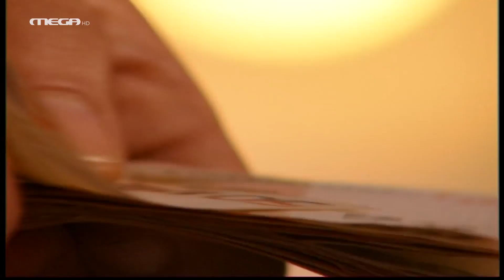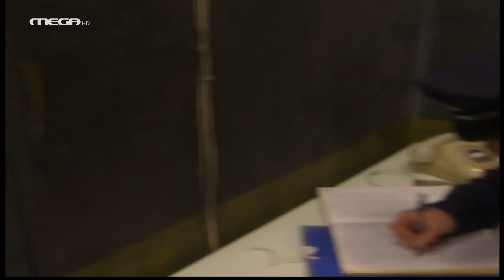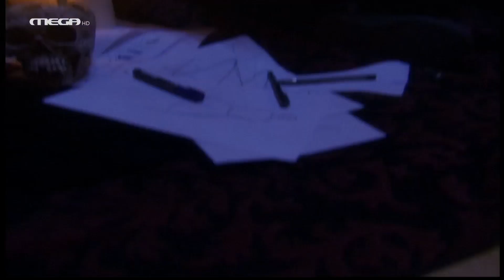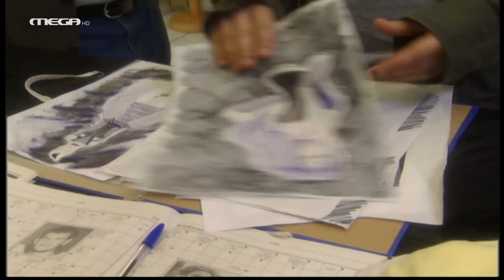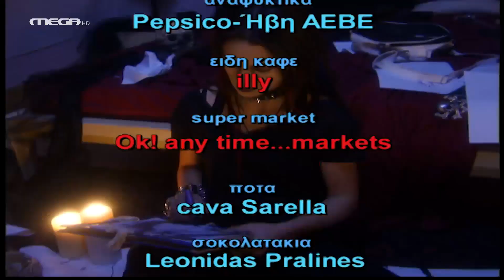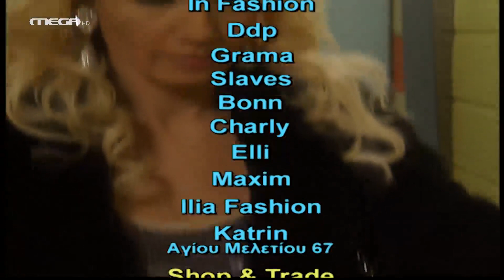Μαύρα Μεσάνυχτα - Επεισόδιο 38 HD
Ο αστυνόμος Γλάρος πιέζει και απειλεί. Ο Ερρίκος αναλαμβάνει να βγάλει το Θράσο απ’ το κρατητήριο και κείνος τον πείθει να παραμείνει κοντά του στη δουλειά. Η Σιλβή ζητάει από Λάζαρο και Ζαν – Κλόντ να ερευνήσουν περί Γλάρου, για να ξέρουν με ποιον έχουν να κάνουν. Παράλληλα, προσπαθεί να ξεφύγει απ’ το παρελθόν της που την κυνηγάει. Η Λένα χρησιμοποιεί τον Πιτ – Μπουλ, με σκοπό να κάνει τον Θράσο να ζηλέψει. Ο Νικόλας αδέξια επιχειρεί να προσεγγίσει εκ νέου την Πένυ αλλά τα κάνει χειρότερα. Ο Βασίλης πεισμωμένος απορρίπτει τη Τζία αλλά εκείνη δεν θα δεχτεί αμαχητί την απόρριψη.

ΣΥΝΤΕΛΕΣΤΕΣ
Πρωταγωνιστούν: Στέλιος Μάινας (Θράσος), Παναγιώτα Βλαντή (Σιλβή), Μπέσσυ Μάλφα (Λένα), Έρση Μαλικέντζου (Αγγέλα), Γιουλίκα Σκαφιδά (Πένυ), Βασίλης Ρίσβας (Λάζαρος), Ευθύμης Παπαδημητρίου (Ζαν Κλοντ), Παναγιώτης Καρμάτης (Βασίλης), Ράνια Παπαδάκου (Τζία), Νίκος Νίκας (Ερρίκος), Δημήτρης Μάριζας (Νικόλας)
Στον ρόλο του Αποστόλη, ο Γεράσιμος Σκιαδαρέσης
Παίζουν: Δημήτρης Γιαννόπουλος, Χρήστος Τριπόδης, Θανάσης Δόβρης, Σοφία Κομηνέα, Μαρία Ιακώβου, Φαίη Τζήμα, Ορνέλα Λούτη, Μαρία Πανίδου, Συμεών Κυπαρισσόπουλος, Μάγδα Κατσίκα, Γιώργος Παπαπαύλου, Μιχάλης Σοφοκλέους, Πάνης Καλοφωλιάς, Στέλλα Γιαμπουρά
Guests: Πυγμαλίων Δαδακαρίδης, Ελένη Αποστολοπούλου, Νίκος Κακαλιός

Σκηνοθεσία: Πάνος Κοκκινόπουλος
Σενάριο: Βασίλης Ρίσβας – Δήμητρα Σακαλή
Εκτέλεση Παραγωγής: Frenzy Film